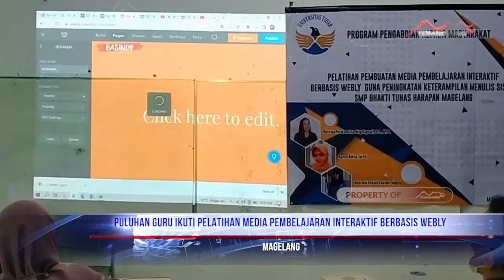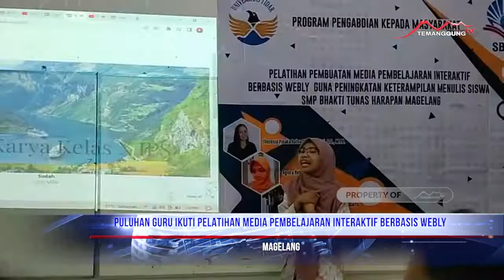Puluhan Guru Ikuti Pelajaran Media Pembelajaran Interaktif Berbasis Webly